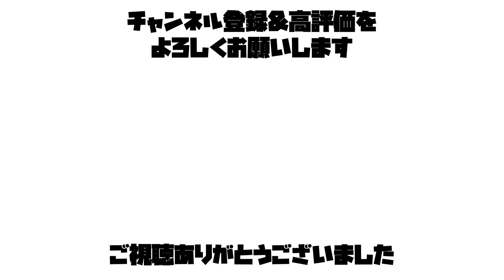2021年アメリカンリーグ本塁打飛距離ランキングTOP10(6月9日時点)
先日大谷選手が470ft(約143.2m)の特大ホームランをを放ったことで大きな話題になりましたよね
そんなある日
「大谷選手のこのホームランは、今シーズンのアメリカンリーグに所属する選手のホームラン中で何番目に大きいものなのだろう？」
と、思ったので調べてランキング動画を作成してみました
果たして大谷選手は何位なのか？
それは是非とも動画をご覧いただき皆様自身でご確認いただければと思います

今回の動画はMLB Advanced Mediaのものを使用させていただきました
そのため動画再生時に広告が流れることがあっても、この動画による収益はMLB Advanced Mediaのものとなります

使用BGM
Title:Combat March,Revival,Alone